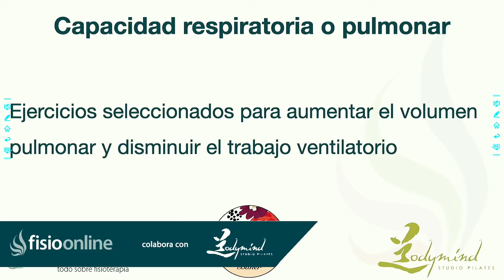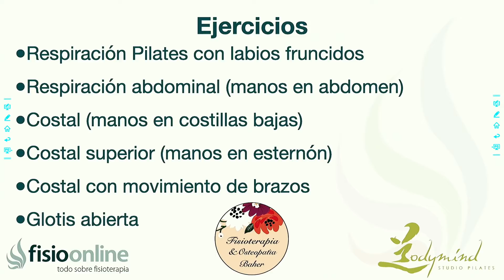EJERCICIOS para MEJORAR la capacidad respiratoria con PILATES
✅✅ MASTERCLASS GRATUITA sobre RESPIRACIÓN CONSCIENTE

↪️ Los ejercicios de pilates tienen múltiples beneficios, en este vídeo te ofrecemos algunos ejercicios que te ayudarán a mejorar tu capacidad respiratoria con el pilates